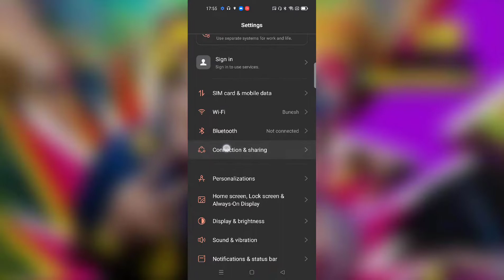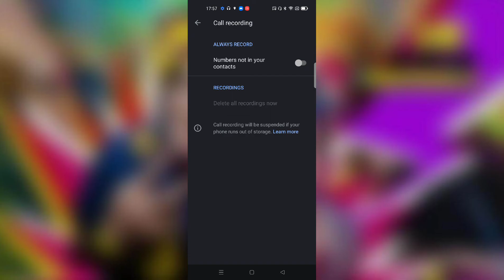Realme Narzo 50 Pro 5G 👉All Settings Problem solution 👉call recording